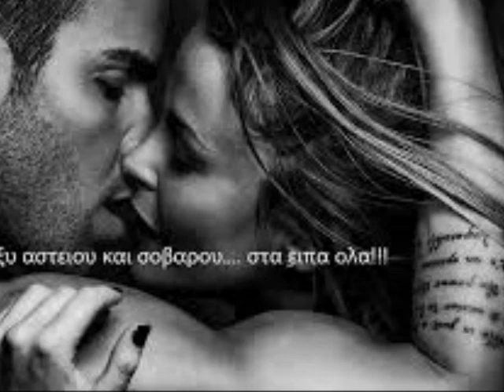* * * George Dalaras - Ki An Se Thelo * * *